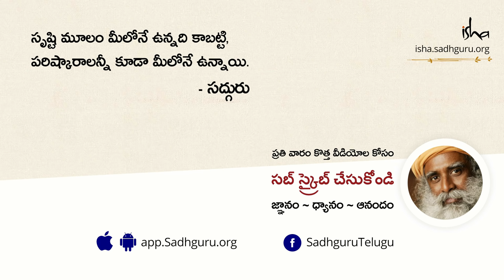మీ పిల్లలు మీ మాట వినడం లేదా? Mee Pillalu Maata Vinadam Leda? | How to Handle Teenagers | Sadhguru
టీనేజర్లతో ఎలా వ్యవహరించాలి అన్న ప్రశ్నకు సద్గురు సమాధానమిస్తునారు.